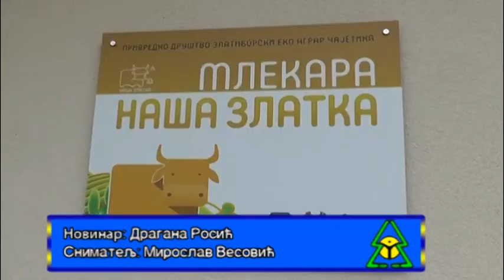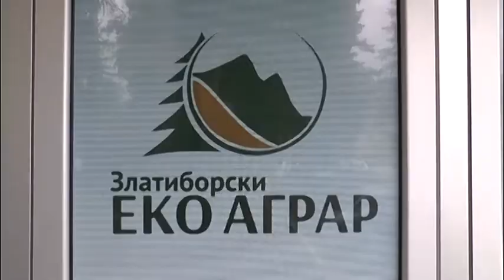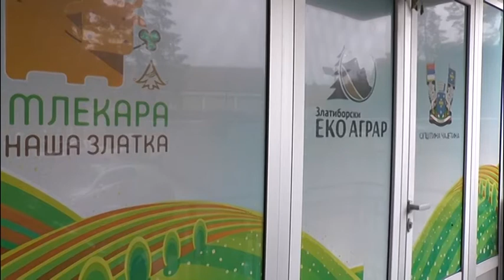uspesno poslovanje eko agrara 4 7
Перод од протеклих годину дана за Привредно друштво за развој пољопривреде „Златиборски Еко аграр“ био је изузетно турбулентан, али успешан. Обележило га је отварање мини млекаре у Кривој Реци, организовање бројних манифестација, интензивна сарадња са стручним и научним институцијама, а посебан акценат стављен је на уредну исплату субвенција чајетинским пољопривредницима.